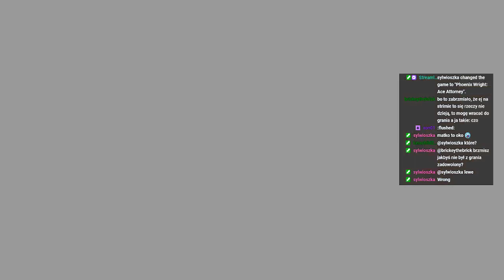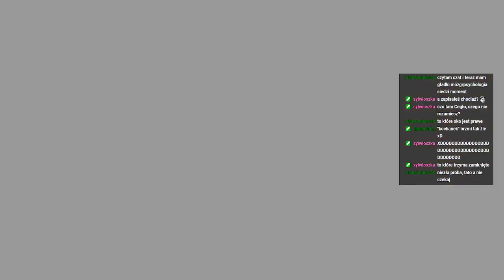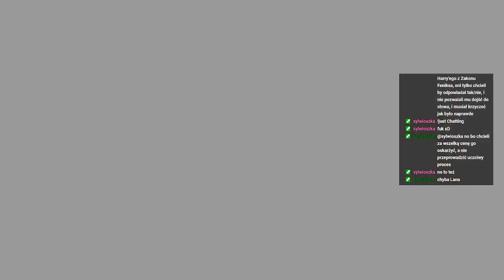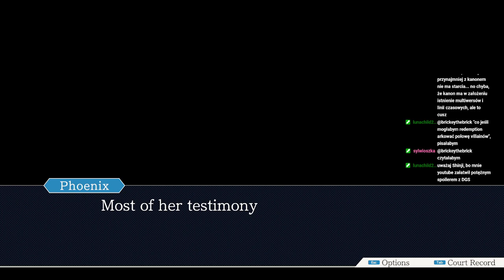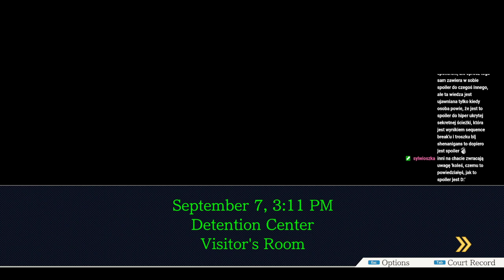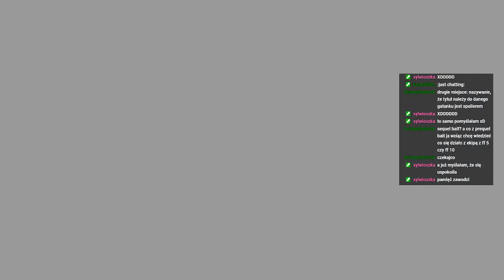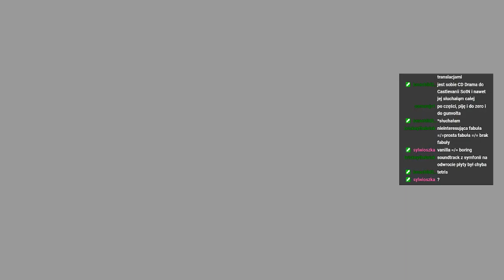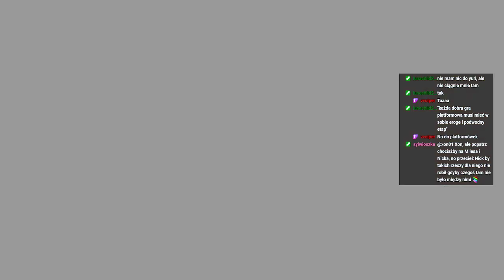SVTV archiwum: Streamujmy w Phoenix Wright Ace Attorney—3—29.08.2021